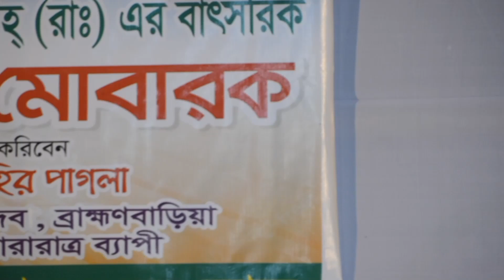আমি অন্ধকারে পড়ে আছি শিল্পীঃ জহির পাগল নতুন বিচ্ছেদ গান. johir Pagla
johir Pagla bicched gaan.
গীতিকারঃ রাজু দেওয়ান।

আমি অন্ধকারে পড়ে আছি  শিল্পীঃ জহির পাগল নতুন বিচ্ছেদ গান. johir Pagla bicched gaan. Notun bicched gaan.

নতুন নতুন সব বাউল গান পাবেন